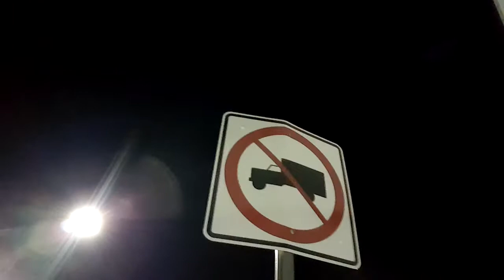Signs r backwards at Walmart in Gallup NM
Gallup wtf